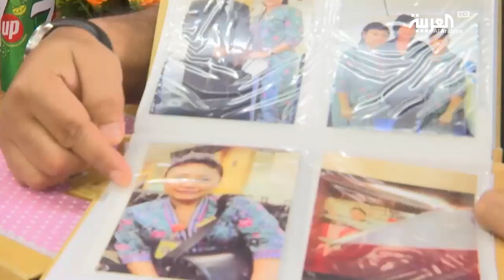اتهامات لروسيا بـالتضليل فيما يتعلق بالطائرة الماليزية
اتهمت وزيرة الخارجية الأسترالية جولي بيشوب روسيا بإطلاق حملة تضليل فيما يتعلق بالتحقيق الدولي في إسقاط الطائرة الماليزية الذي سقطت فوق أوكرانيا..